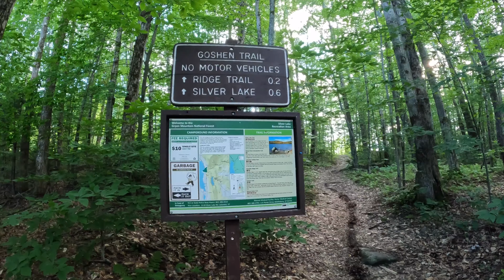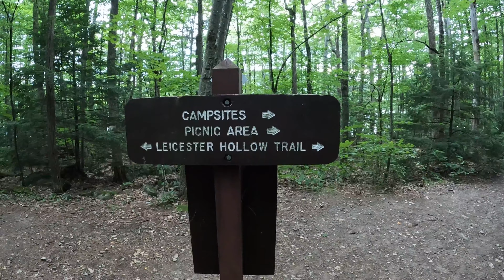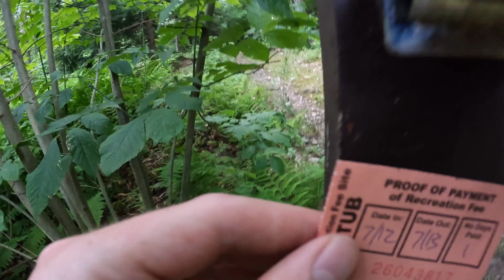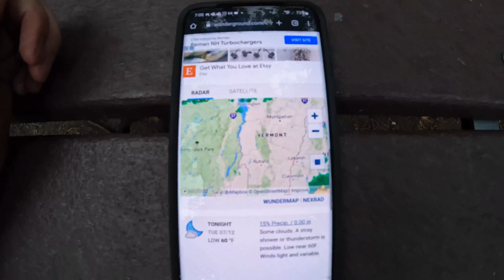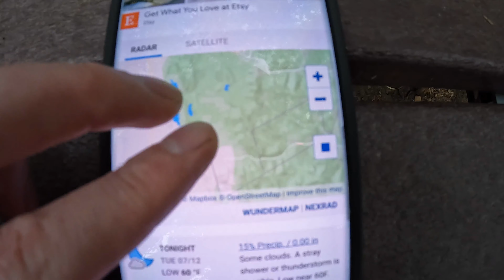Tent Camping in Vermont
In this video I spend one night at walk-in only campground in the Green Mountain National Forest.